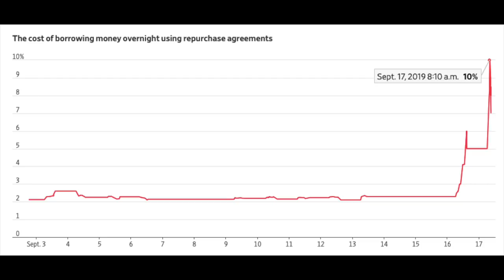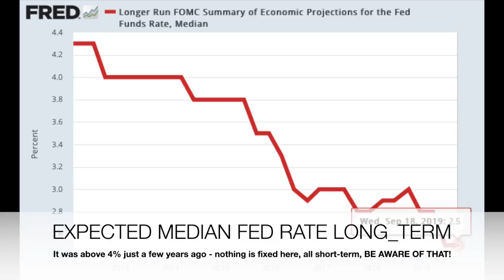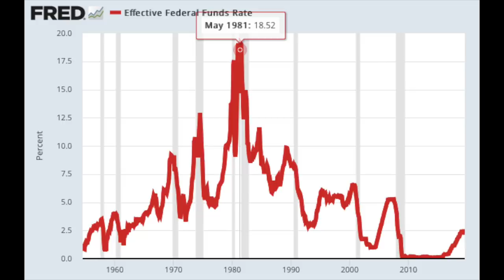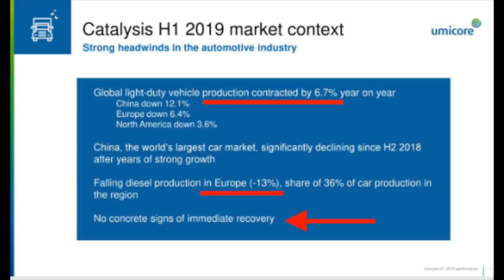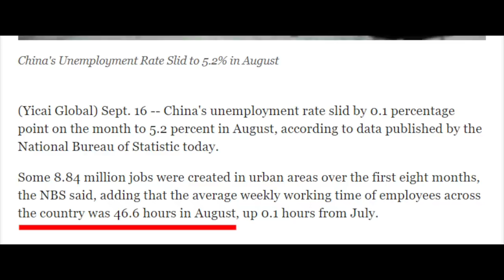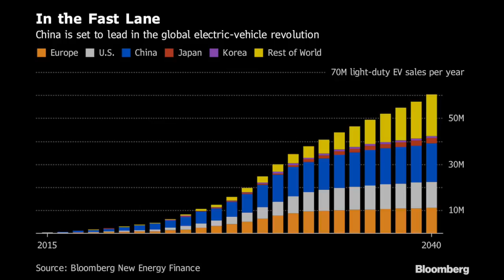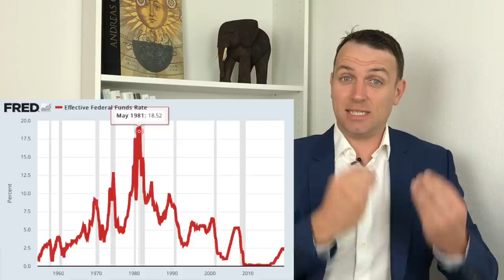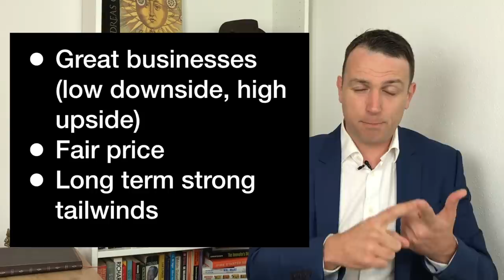Stock Market News - Investing In A Crazy Interest Rate Environment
Stock Market News - Investing In A Crazy Interest Rate Environment The Fed will eventually lose control over the economy, or did it already.

I am also a book author:
Modern Value Investing book: